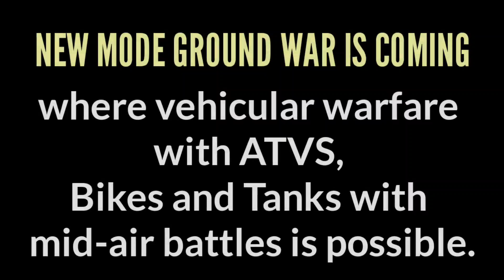S3 Beta Test Content | New Mode | New Map | S3 Beta Test codm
S3 Beta Test